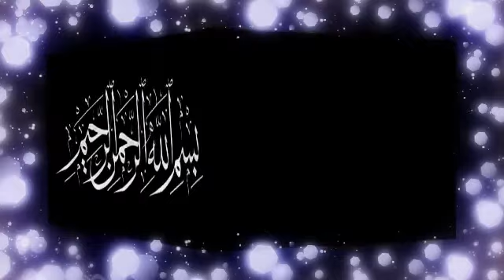Which Military Officers will be Retired on 2020 ] Lieutenant General Retired on 2020 ] Army Officer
This is 6 Military Officers will be Retired on 10 December 2020
1: Lieutenant General Humayun Aziz
2: Lieutenant General Muhammad Naeem Ashraf
3: Lieutenant General Muhammad Afzal
4: Lieutenant General Sger Afgan
5: Lieutenant General Qazi Muhammad Ikram Ahmed
6: Lieutenant General Bilal Akbar

Informative News by Zeeshan Farooq Awan